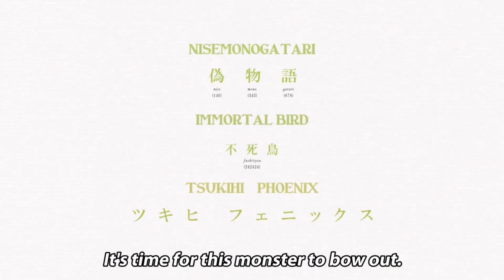Nisemonogatari - Ending Scene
Nisemonogatari Episode 11